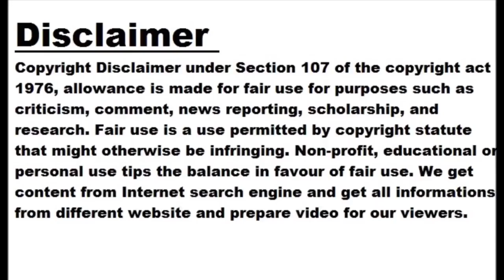Kia Makes 2023 EV6 More Attractive To Lease And Purchase In US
The Kia EV6 is one of the most attractive models in its segment, but the fact it no longer qualifies for federal tax credits under the Inflation Reduction Act (IRA) is a turn off for many US buyers. Kia America has decided to change that and offer a $7,500 EV lease bonus – matching the maximum federal tax credit – for the electric crossover on a lease of a new 2023 EV6. The offer is valid from May 15 to July 5, with the $7,500 EV lease bonus applied as a capitalized cost reduction. For example, well-qualified lessees approved by...